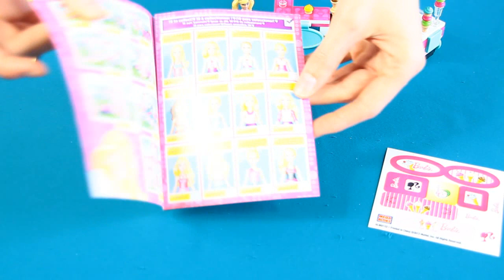Ice Cream Cart / Budka z Lodami - Build 'n Style - Barbie - Mega Bloks - MGA